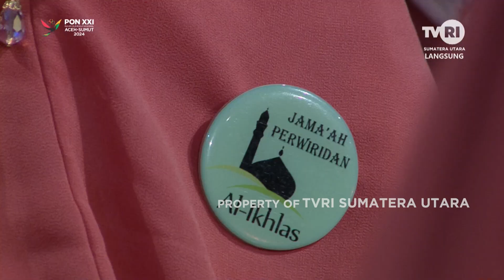NGAJI BARENG [ MENCINTAI ALLAH DAN RASULNYA MUHAMMAD SAW ]